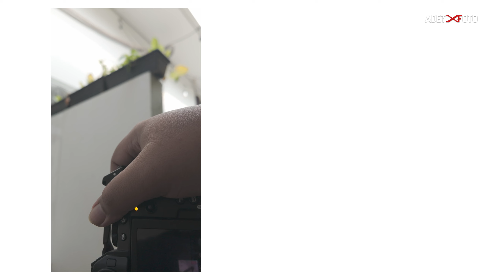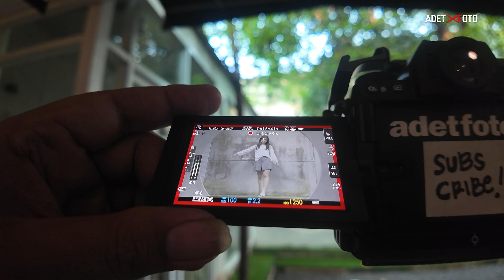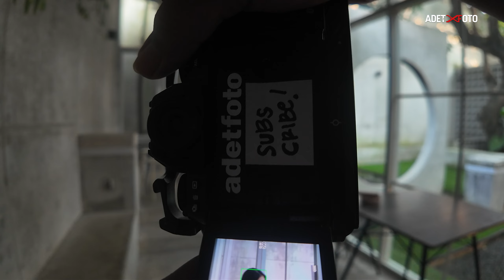REVIEW | VILTROX AF 56MM F1.7 XF FOR PORTRAIT INDONESIA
🎥 GEAR :
- Iphone 15 Pro
- FUJIFILM X-S20
- FUJINON XF 33MM F1.4 R LM WR
- FUJINON XF 23MM F1.4 R LM WR
- VILTROX 56MM F1.7 XF
- RØDE microphone
- Boya microphone
- Zoom Recorder H1n
- Ulanzi LT028 40W Portable LED
- Godox SL60W
- Godox SK400 II
- Godox SL150 III